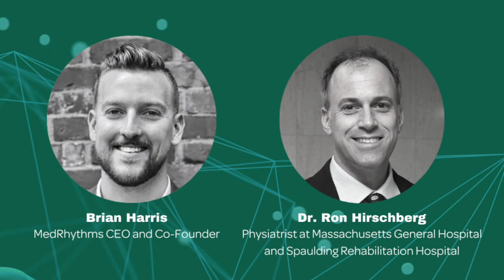Brains with Brian: Episode 1 - Dr. Ron Hirschberg, M.D.